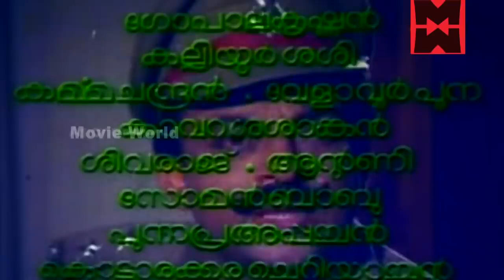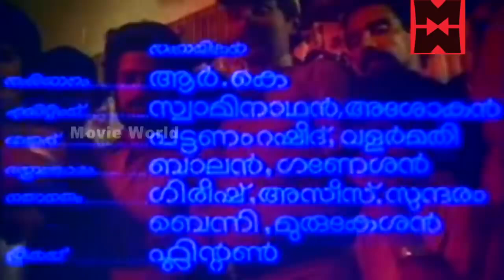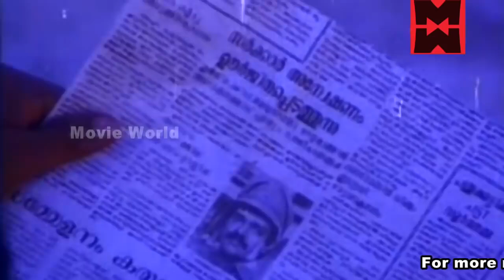Paavam Krooran Malayalam Full Length Movie # Malayalam Romantic Movie # Best Malayalam Movie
Follow Our Whatsapp Channel Movie Paavam Krooran
Directed by Rajasenan
Written by Rajasenan
Screenplay by Rajasenan
Produced by V. Rajan
Starring Shankar
Bhagyalakshmi (actress)
Madhuri
T. G. Ravi
Captain Raju
Cinematography V. Karunakaran

Malayalam Full Length Movie # Malayalam Romantic Movie # Best Malayalam Movie

|| ANTI-PIRACY WARNING ||

*COPYRIGHT PROTECTED*